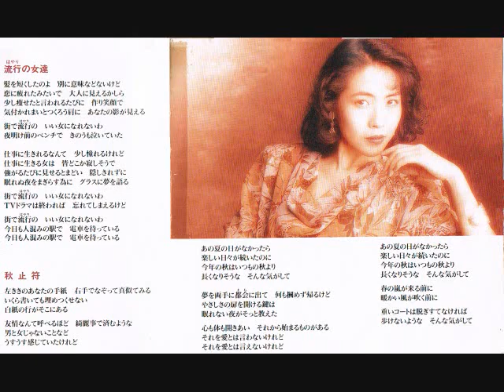麻生詩織 秋止符